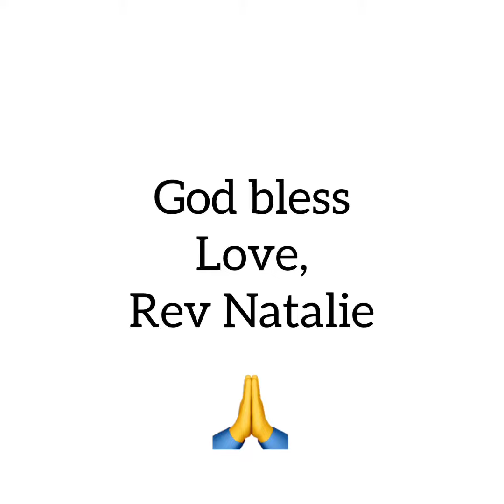A Friday funny with Rev Natalie Buchanan Rutherford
Welcome to our Friday funny
Smile for a moment and if you can, give another person a reason to smile for a moment with you
Peace,
Rev Natalie 💕

Rev Natalie Buchanan Rutherford is an ordained minister in the Ucc